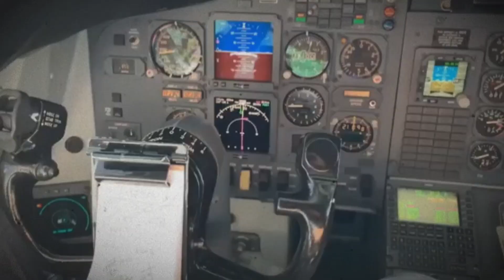Inside The $1.5 Trillion Luxurious Lifestyle of Saudi Arabia's Royal Family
Inside the Luxurious Lifestyle of Saudi Arabia's Royal Family.
Welcome to Scout Luxurious, On this Channel we share everything about Luxury and help you experience the billionaire lifestyle. We rank the most expensive things in the world and we have a look inside the lives of the wealthiest people on the planet.